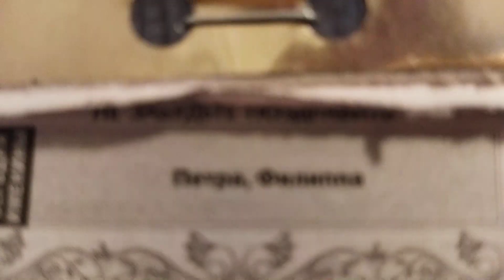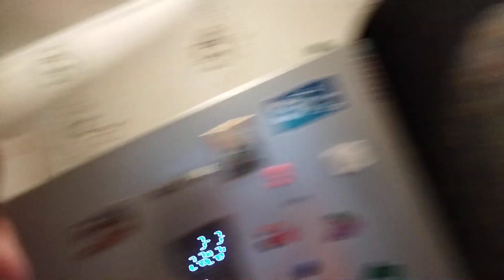Всех поздравляю с Прощëнным воскресеньем